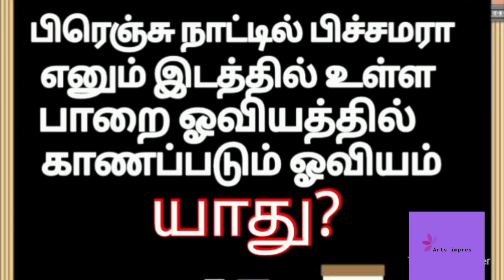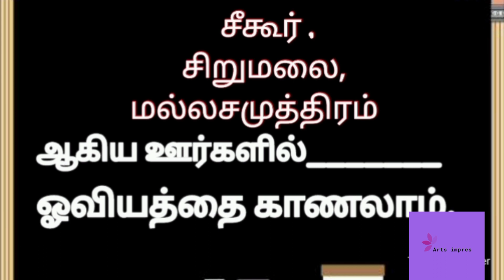Trb Drawing exam/ drawing class in tamil/ trb questions/trb tutorial/drawing tutorial/art impres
# Trb Exam# drawing tutorial

Last 1 to 5 questions and answers video link